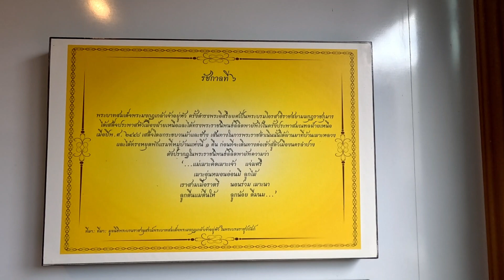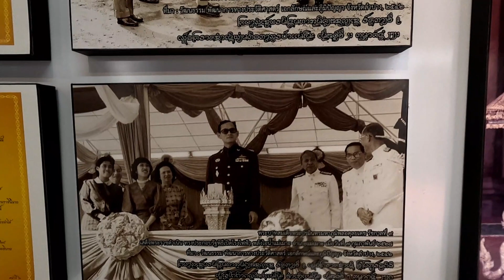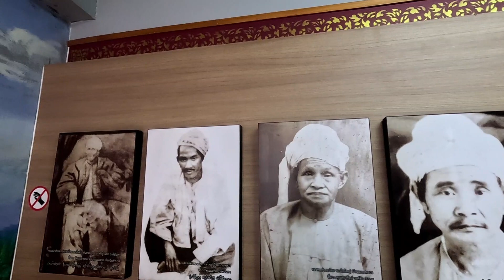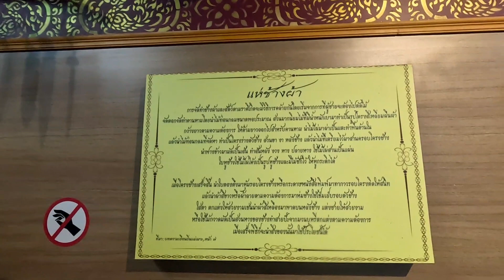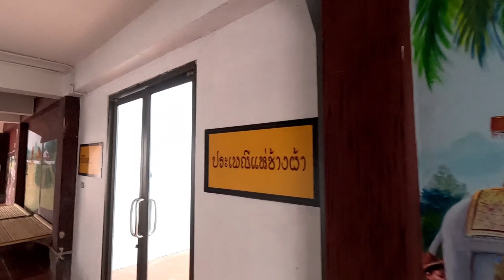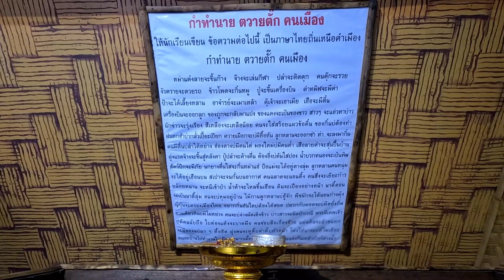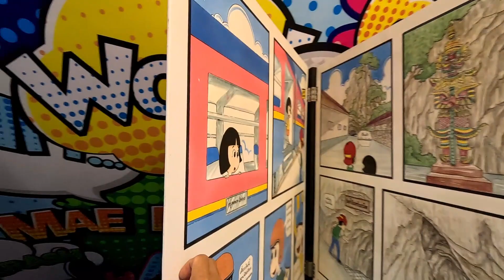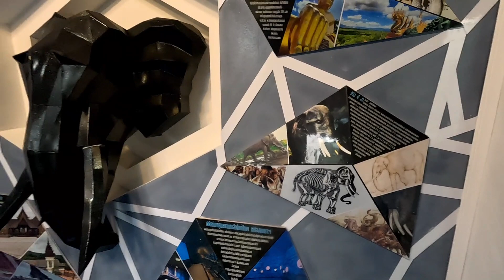เที่ยวแม่เมาะ​ EP.3​ มารีชาร์จใจให้ไฟเต็มแบบ จุก​ จุก​ ครั้งนี้ชุมชนและเทศบาล​ แม่เมาะจัดเต็ม